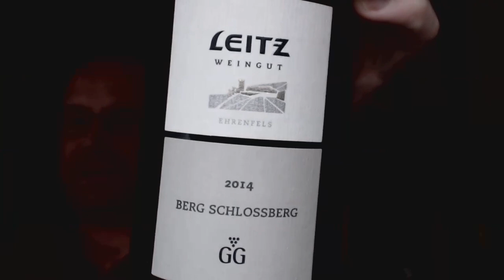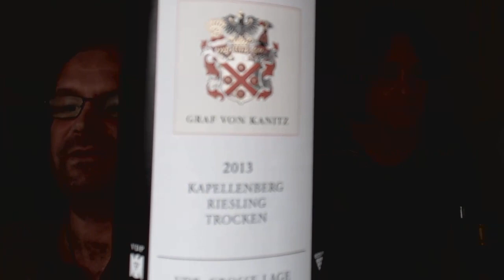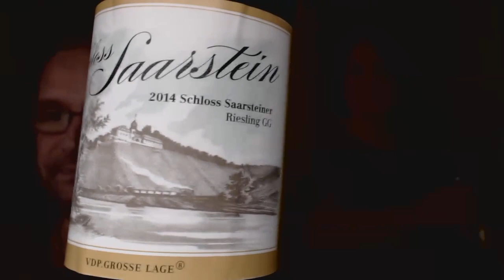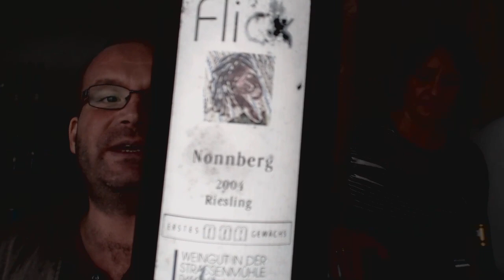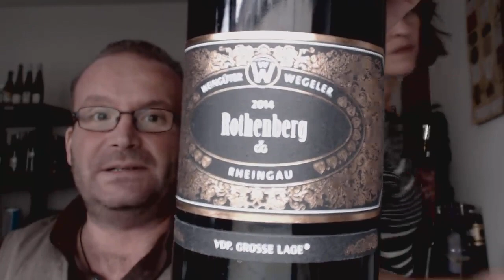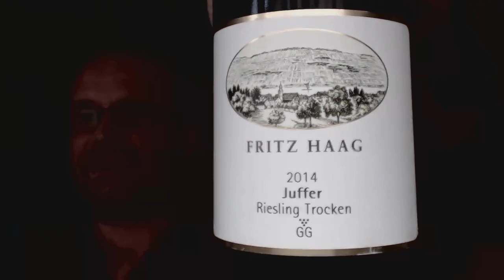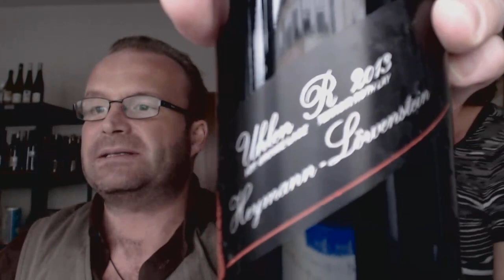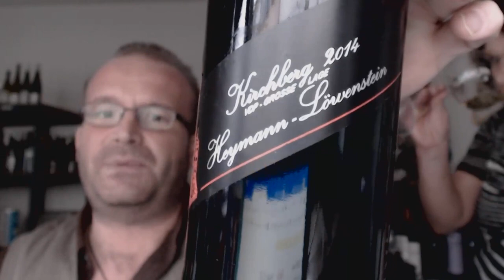Grosses Gewächs, die Proben 2015: Teil 9: Riesling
Anja Barocha und Marcus Hofschuster verkosten Grosse und Erste Gewächse von Wegeler, Fritz Haag, Johannishof - Eser, Heymann-Löwenstein, Joachim Flick, Toni Jost, Schloß Saarstein, Friedrich Altenkirch, Graf von Kanitz und Josef Leitz sowie Hubers Grauburgunder und das Weißburgunder-GG von Theo Minges - und nicht zuletzt den vermutlich besten aller bisher in Deutschland produzierten Sauvignon Blanc.